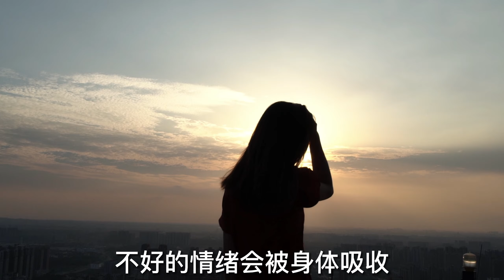情绪伤害脏腑，情绪的把控是一种功夫，需要耐心训练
情绪会冲击伤害脏腑，不好的情绪就是生命的冬雨季节，如何把控情绪是一种功夫，需要用恰当的方法来训练